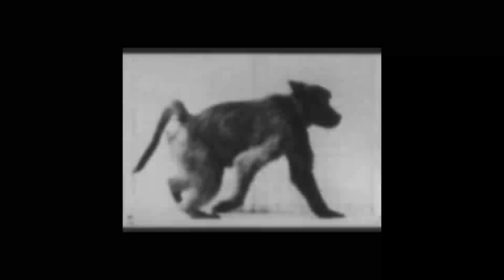Muybridge Baboon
Simple editing exercise using footage from Muybridge and music from Styles&Complete.